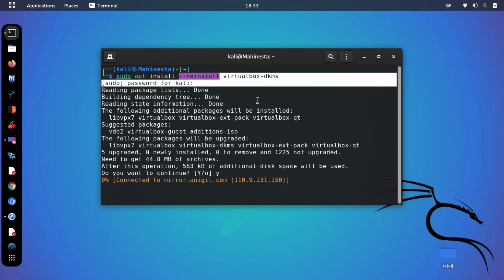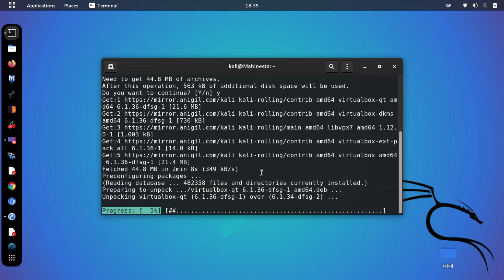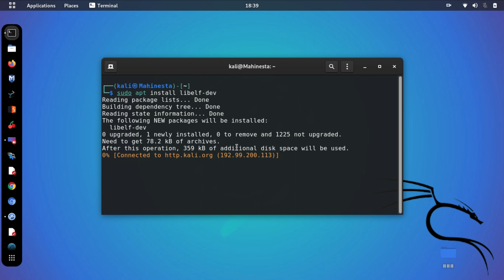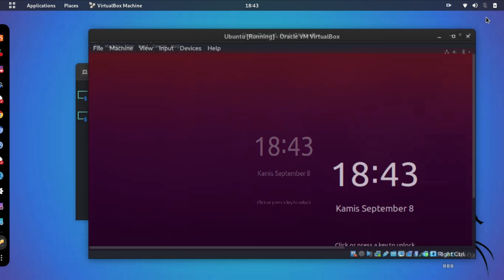How to Fix Error: VirtualBox Kernel Driver Not Installed (rc=-1908) | Kali Linux ✓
How to Fix | VirtualBox Kernel Driver Not Installed (rc=-1908) | modprobe vboxdrv | VirtualBox | Linux | Kali Linux

Hi guys, In this video I will show you how to solve the error "VirtualBox kernel driver not installed (rc=-1908)" on Linux.

After reinstalling virtualbox-dkms as in the video above, you may also have to use the sudo modprobe vboxdrv command to reload the kernel module.

 [[ Result code: NS_ERROR_FAILURE(0x80004005) ]]

Command:
$ sudo apt install --reinstall virtualbox-dkms
$ sudo apt install libelf-dev
$ sudo modprobe vboxdrv

• Turn on "🔔" to get notified of the latest video uploads! ✓